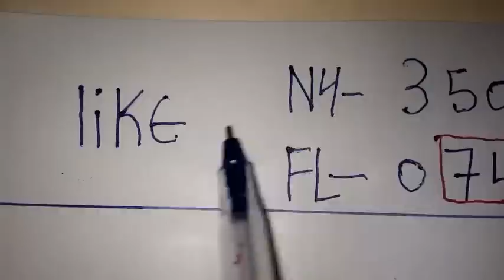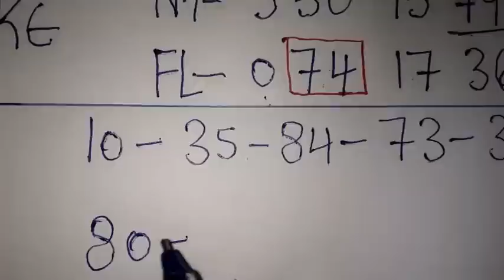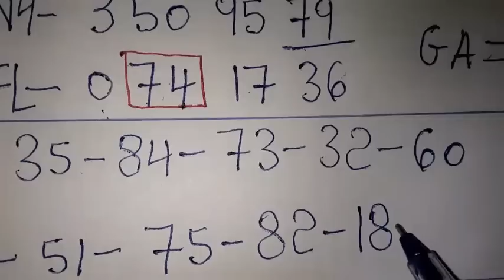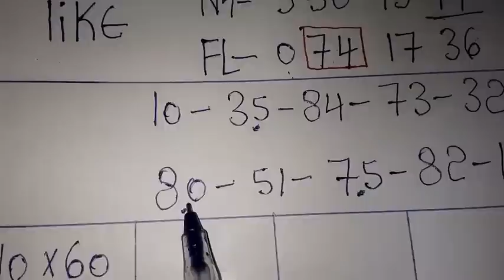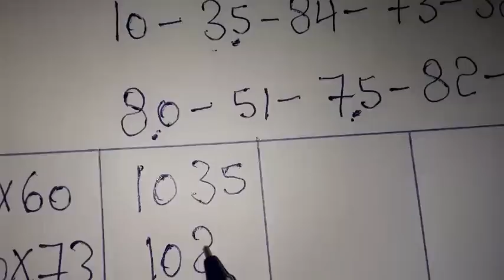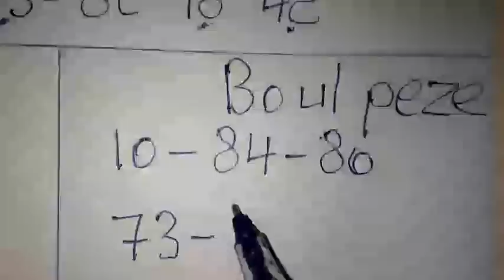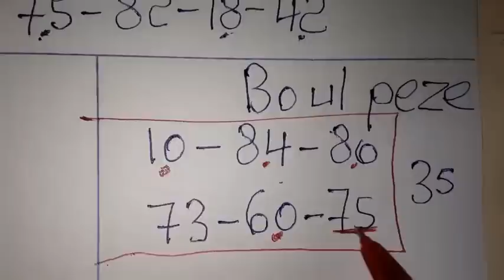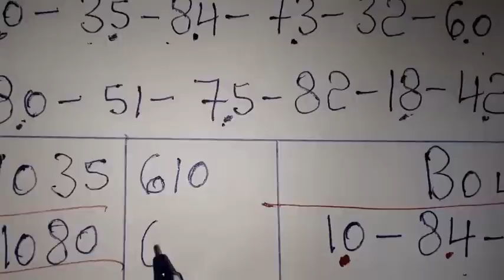Boul cho pou aswè a: 21 Janvier 2023🔥New York 🔥Florida 🔥Georgia